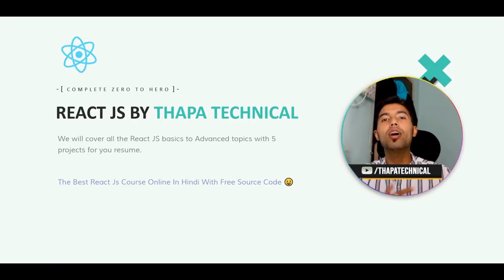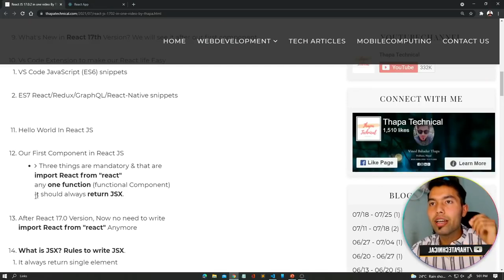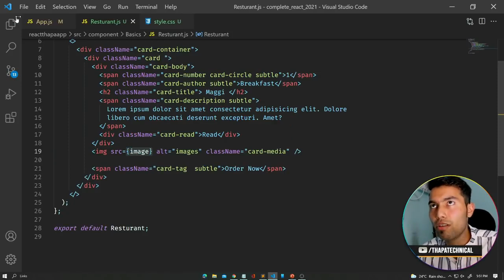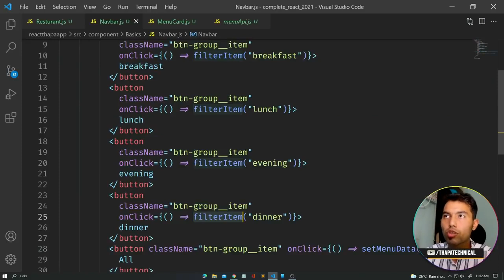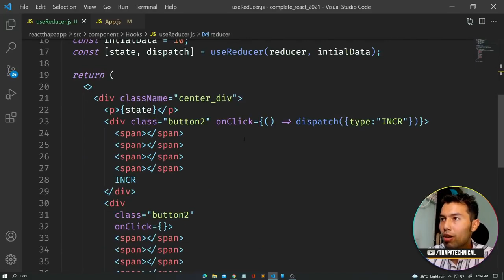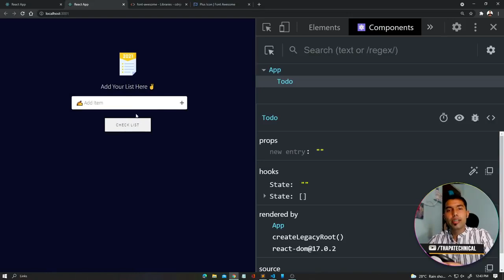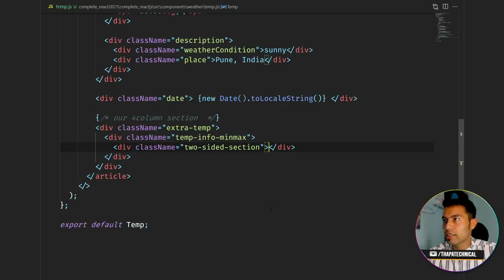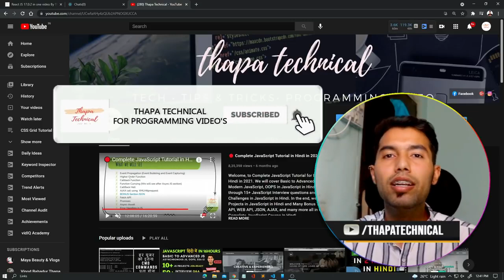🔴 Complete React JS Tutorial in Hindi with 5 Projects in 2023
Welcome to this comprehensive React JS tutorial in Hindi! In this single video, we will cover everything you need to know about React JS in 2023.

Starting with a brief history of React JS, we will then proceed to the installation and setup of React JS. Get ready to grasp the basics of React JS and dive into a hands-on project, building a restaurant website.

After that, we will explore React JS Hooks. Discover the powerful features of React JS Hooks, including the useEffect Hook and the useReducer Hook.

Next, we will move on to the Todo project and eventually reach the Weather App project. Along the way, you will gain practical experience and insights into working with React JS.

Join us on this React JS journey and learn how to build dynamic and interactive web applications using the popular React JS library. By the end of this tutorial, you will have a solid understanding of React JS, ready to take on your next web development project.

Don't miss out on this opportunity to learn React JS and boost your web development skills.

Join us on this exciting React JS journey and take your web development skills to the next level!"

⌚ Video Timestamps:
00:00 - Project Introduction
04:05 - History of React JS
14:10 - Install & Run React JS
20:30 - Basics of React JS
50:00 - Restaurant Website Project
1:45:00 - Hooks in React JS
1:55:00 - useEffect Hook
2:02:30 - useReducer Hook
2:12:10 - Todo Project Start
2:59:05 - Weather App Project
3:45:00 - Outro